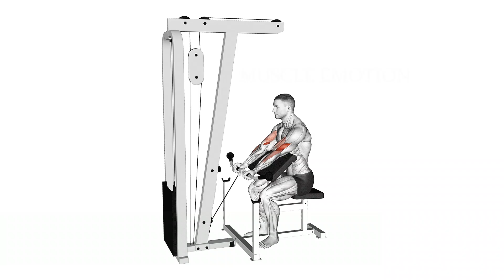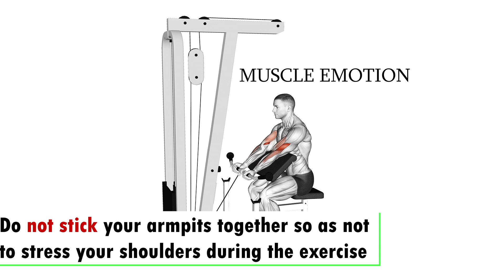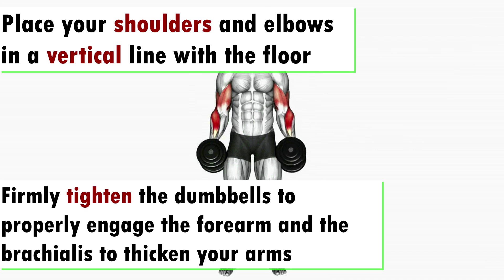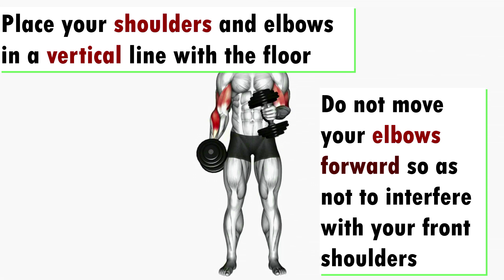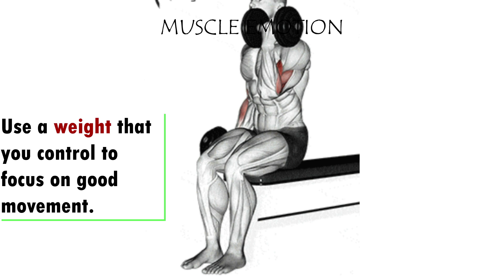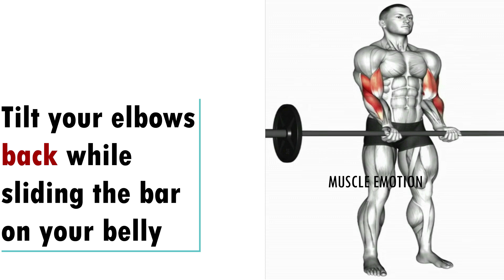Your biceps will grow quickly, you must watch my free program only available here.